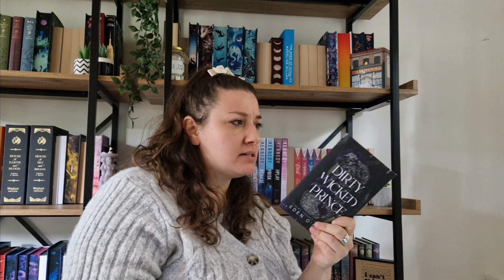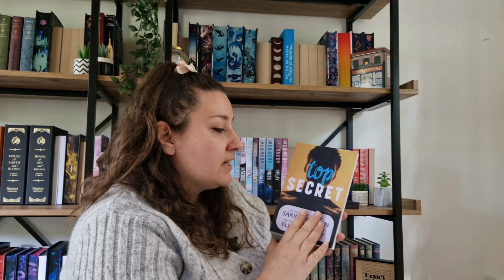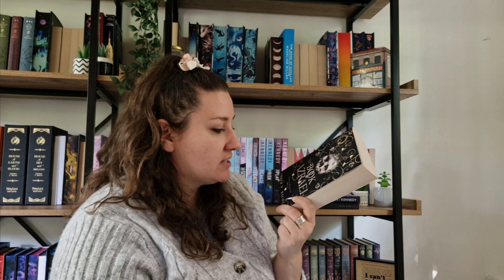The One Where I Review My ABC Challenge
Hello!

Let's see how I've done with my ABC challenge so far this year... there's only four months left of the year. Wish me luck!